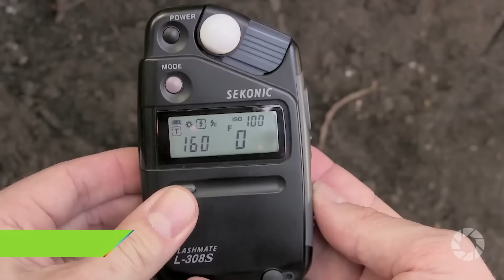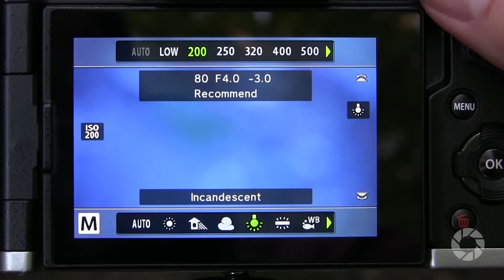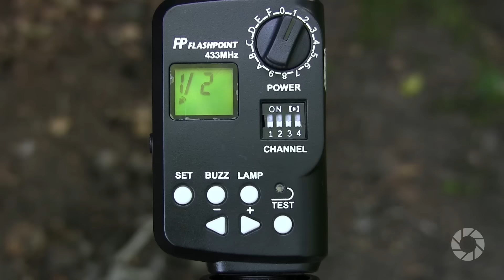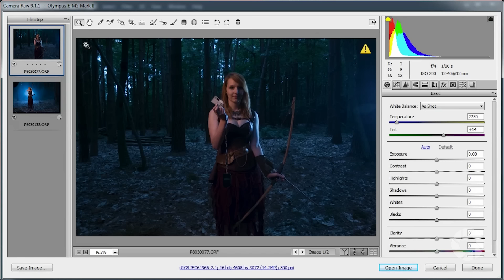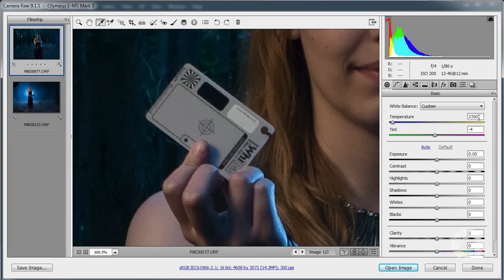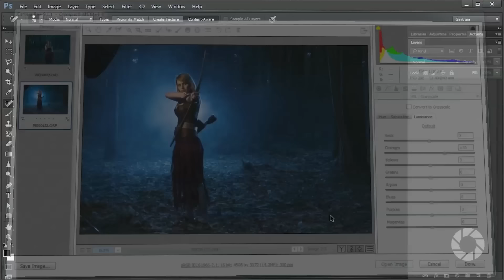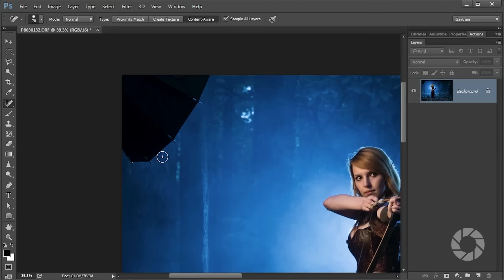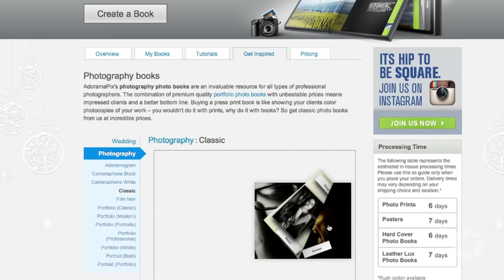Day to Night: Take and Make Great Photography with Gavin Hoey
Shooting portraits at night can yield some great shots but also comes with many challenges, fortunately with a little bit of lighting know how, you can transform a day time scene to a moody night shot. Photographer Gavin Hoey takes you through his day to night setup using Flashpoint Streaklight flashes and small speedlights.

To complete the night time portrait Gavin mixes colored gels and white balance to get amazing shots in camera that only need minimal post processing in Photoshop or Lightroom.

Photo by Gavin Hoey